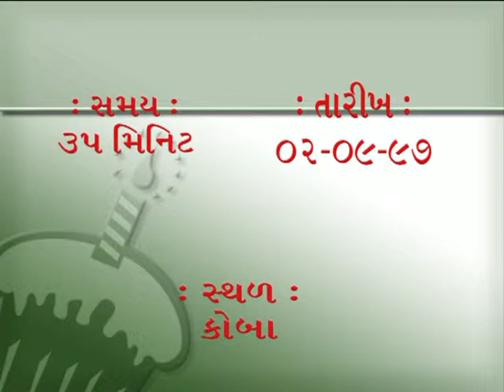Upadesh chhaya Ank 7 Pujyashree Part 1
Koba 2,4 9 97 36M,43M 0490